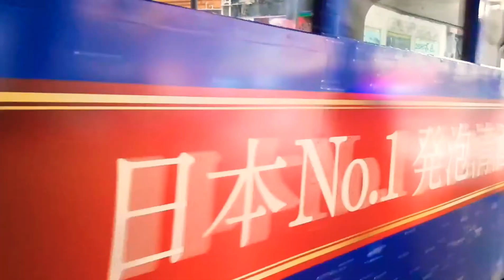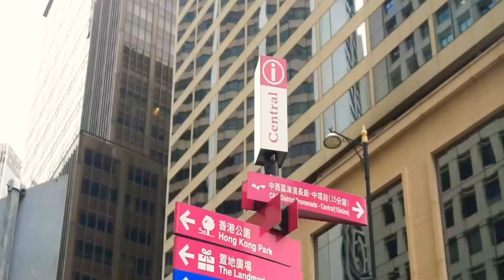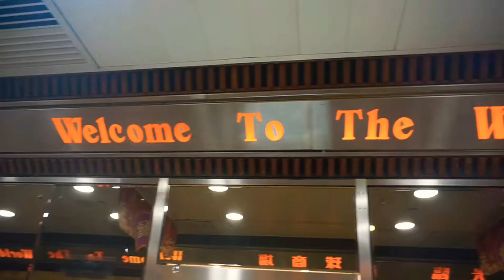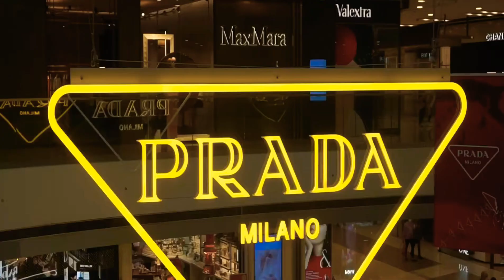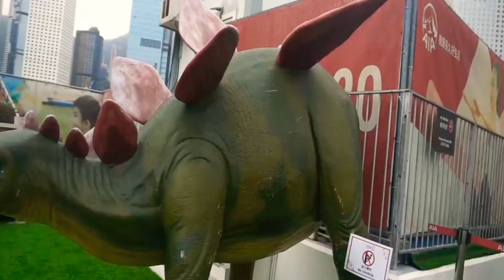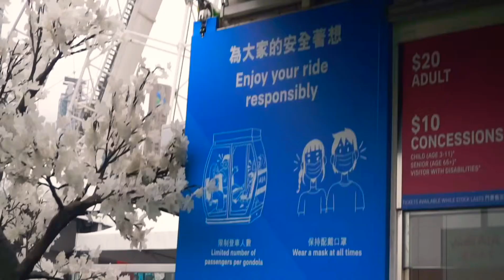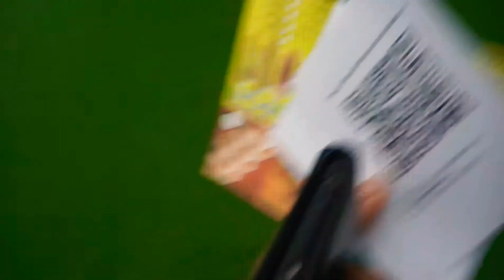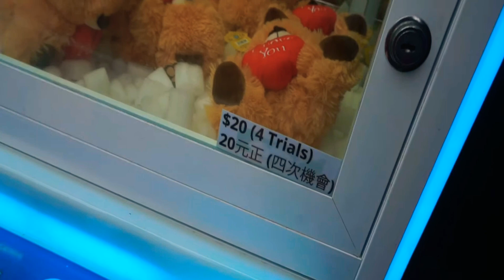Let's tour Around Central HongKong || Ride Hongkong Observation wheel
The weather is not so good kaya dito nlg kami ng explore.

Buhay ofw
ofw in hk
hk vlog